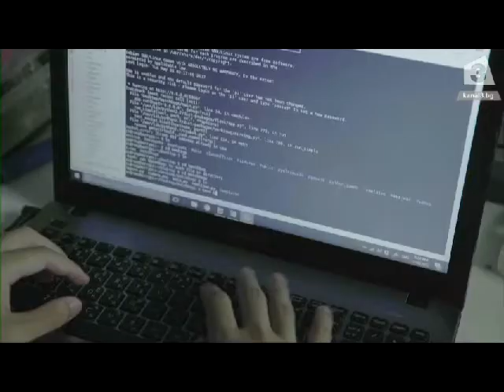Улични кучета пазят улиците на Банкок